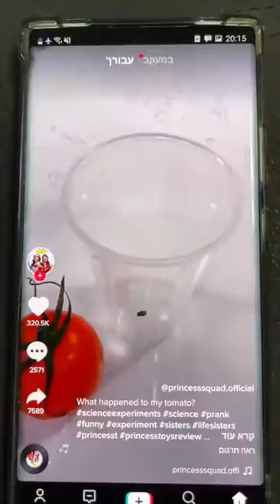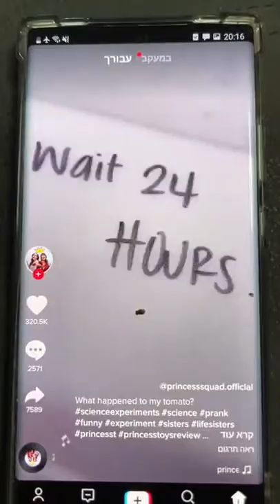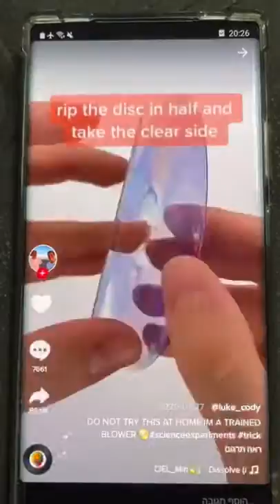TIKTOK Life Hacks Compilation! 😱Short Videos!720p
Description

😘 THANK-YOU YOUR LOVELY SUPPORT 😘